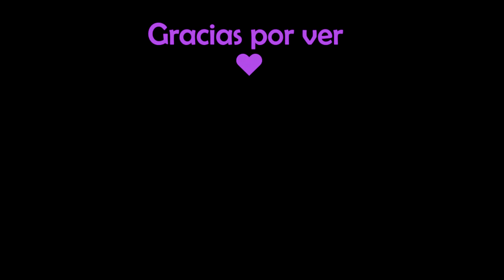Time Adventure -Hora de aventura [Cover español]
Holii~~
Abre la cajita o te tiro pan :3

Hey! Espero que estén muy bien!
Es muy triste que hora de aventura haya terminado ;-;
Pero bueno les traigo esta canción, porque simplemente es bella ♥
Trate de hacer la adaptación lo más parecida a lo que dice la original xd
Hay algunas partes que suena ñeeee. pero aprecienlo :P
okno xd
Hay frases en la canción que saqué del canal de Mavi :3 (Canta bellisimo y me gustó su adaptación) más abajo encontrarán el link a su canal.

Eso...

Allos~~
PD: ¿Alguien lee las descripciones? ¿O las estoy escribiendo en vano? xD
Si llegaste hasta aquí comenta "Yo si te leo prra :v"